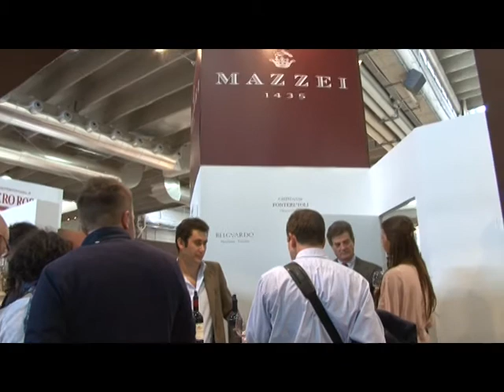Vinitaly 2014 - MAZZEI